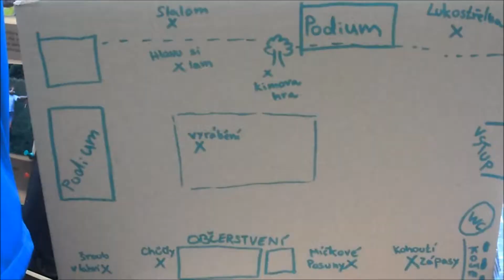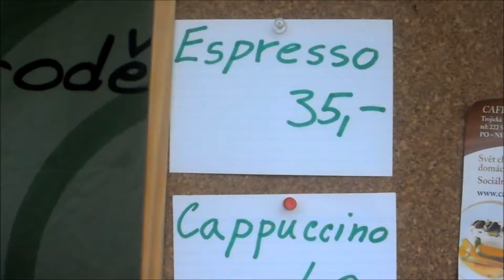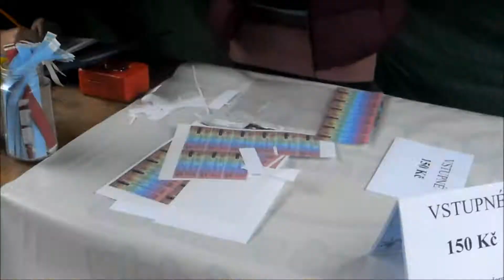Skautská alternativa 2014